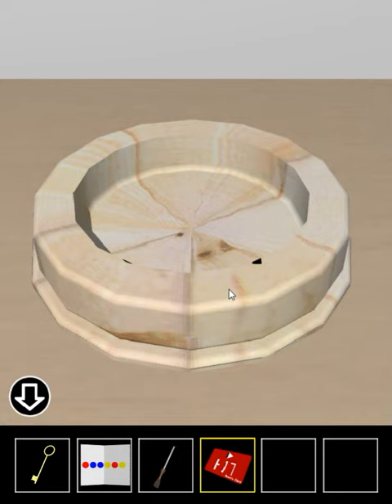[Yomino Kagura] Escape from a Gapped Room 3 Walkthrough